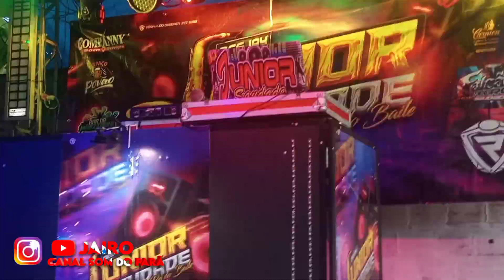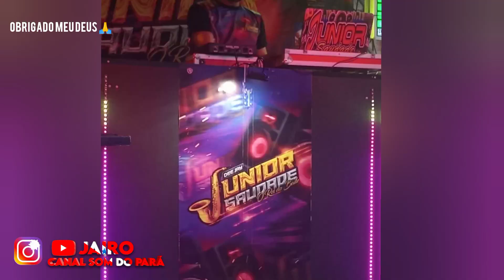Os bastidores do Júnior saudade 🔊 nó espaço povão castanhal para 💥